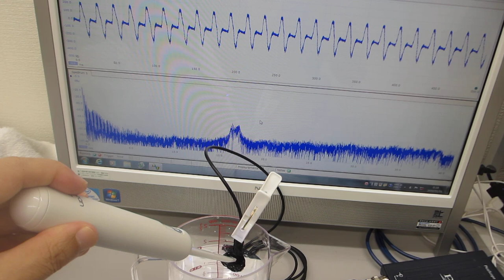超音波テスターによる、超音波歯ブラシ（130Hzと1.6MHz）の振動計測（超音波システム研究所）